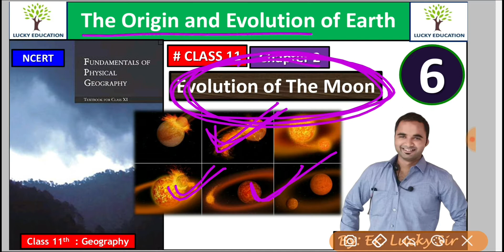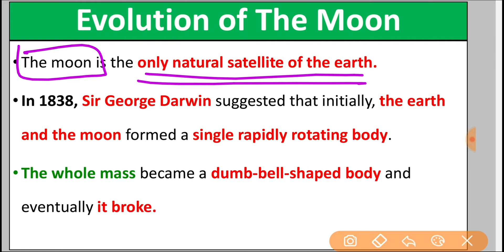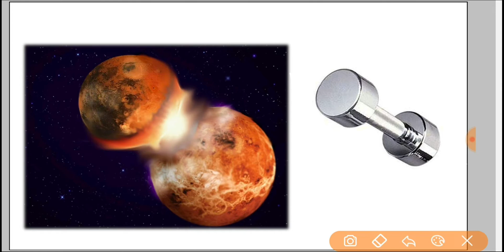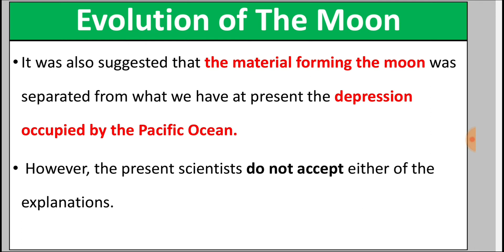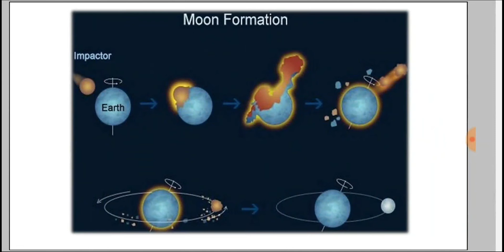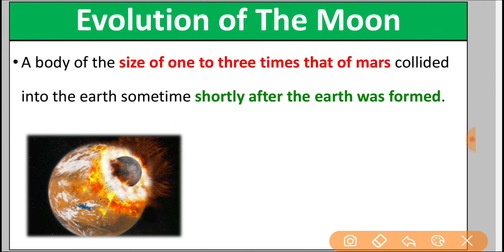Evolution of Moon - Chapter 2 The Origin & Evolution of Earth : Fundamentals of Physical Geography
Book : Fundamentals of Physical Geography